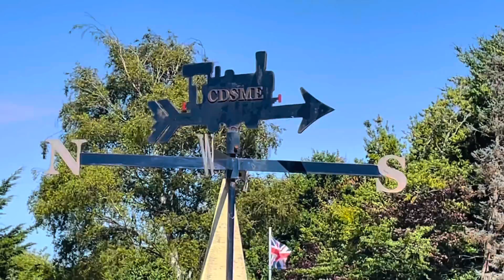Chichester & District Society of Model Engineers - Open Day July 2022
A totally train-tastic day was had by all who attended.

New members welcome.